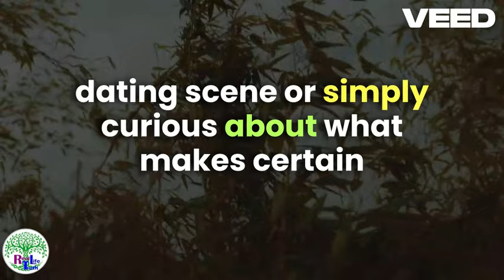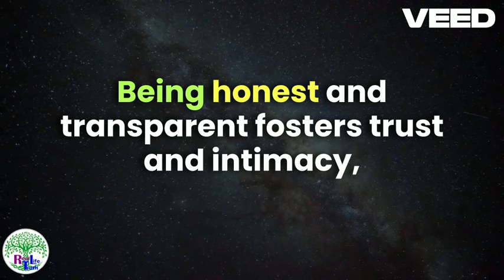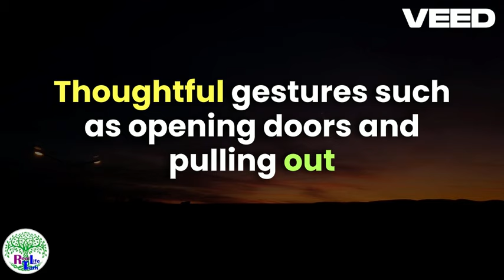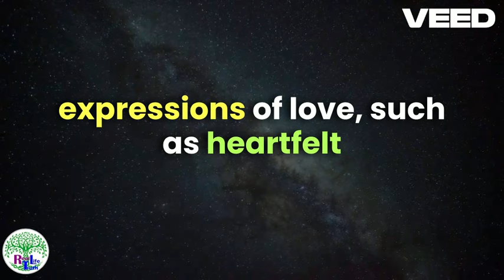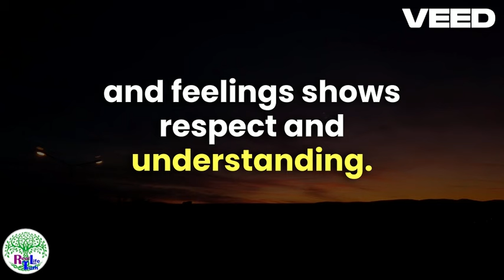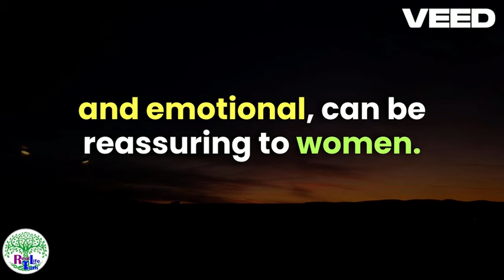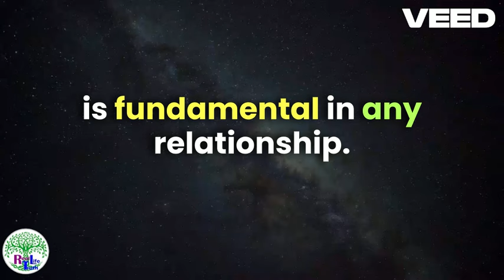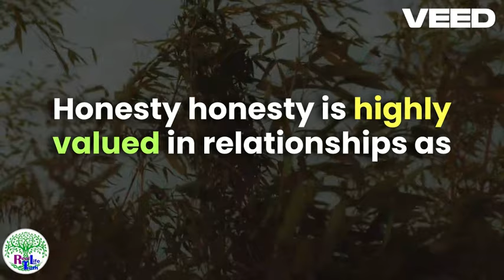Masculine Qualities Women Secretly Love In Men